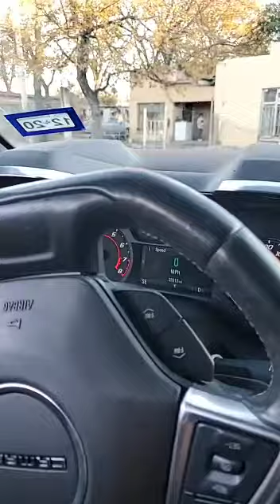MI QUERIDO PALAU COAHUILA